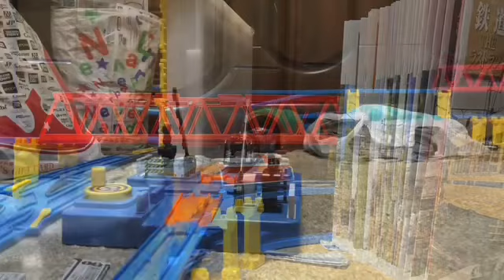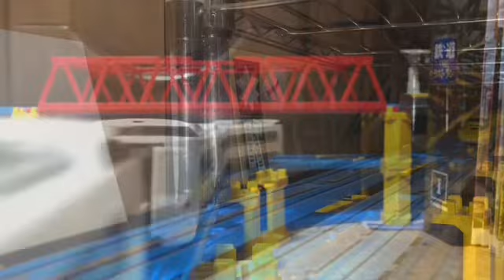HTTR Landing action Yeah!!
Aqoursが歌うラブライブ・ソングの1つ､Landing action Yeah!!を使用した､プラレール鉄道PVです。
Aqoursと､Liella!(2期生&3期生加入後Ver)､魔法使い､キラパティメンバー､Hugっと!､スタートゥインクル､ヒーリングっど､トロピカルージュ､デリシャスパーティ､ひろがるスカイ! ､Poppin'Party､Roselia､ハロー、ハッピーワールド！､RAISE A SUILEN､Morfonica､MyGO!､シンフォギア装者､讃州中学勇者部､フルーツタルト､中野家の五つ子､岬明乃(CV.夏川椎菜)､伊良子美甘(CV.麻倉もも)､知名もえか(CV.雨宮天)が､この曲の衣装を着て､一緒に歌いながら踊っている姿をイメージして､制作しました。
その為､彼女たちに例えた列車たちが､出演しています。